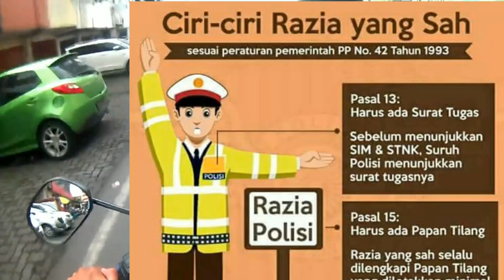Berani tolak RAZIA ketika..? | Hak pengendara ketika RAZIA | PP. No. 80 / 2012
Pada dasarnya kita juga punya hak untuk menolak RAZIA dengan alasan tertentu. Aparat yang mengajak disiplin harus disiplin terlebih dahulu sebelum menyuruh disiplin masyarakat, khususnya aparat yang di dunia lalulintas dalam melakukan razia kepada pengendara.

Berani tolak RAZIA ketika..? | Hak pengendara ketika RAZIA | payung hukum pengendara